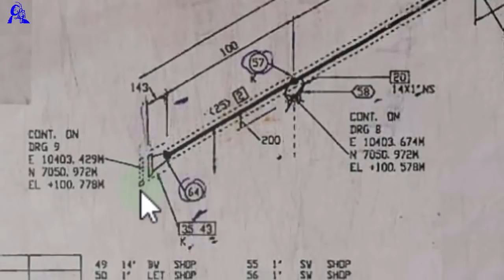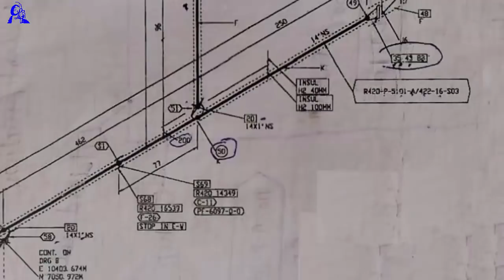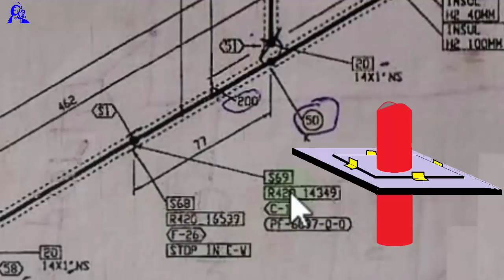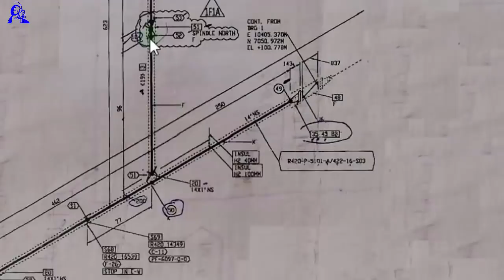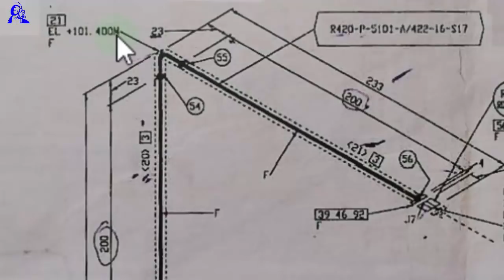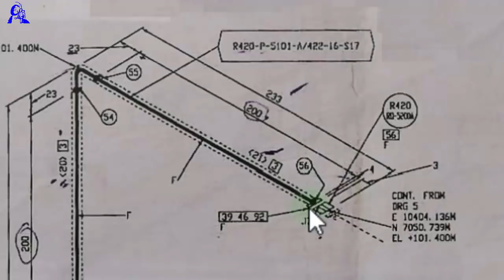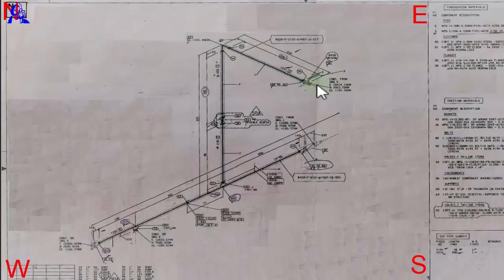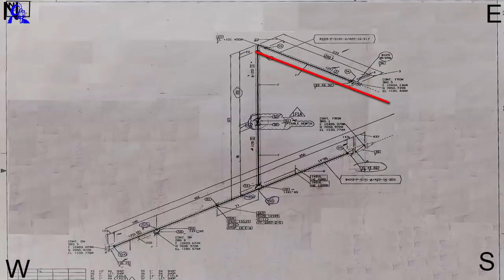isometric pipe drawing/pipe fittings symbols/wire bending template/Hindi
ye video me isometric pipe drawing ka jankari diya gya hei
pipe drawing symbol and direction and wire template bending ka jankari and pipe support and pipe insulation ka besic information diya gya hei Hindi me

Intro Template created by Partners In Crime
Channel: Youtube.com/c/PartnersInCrimeGFX